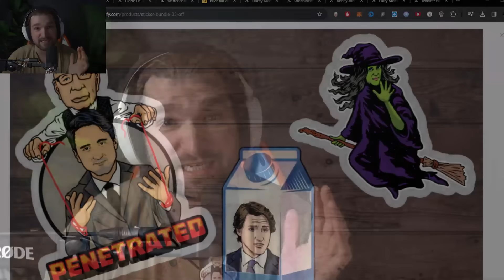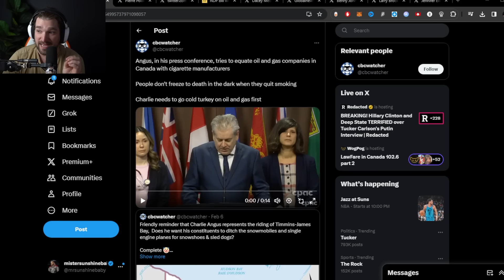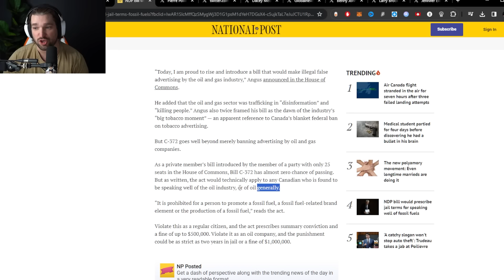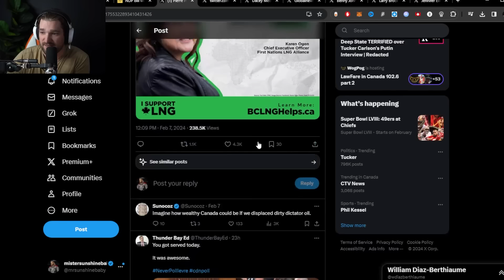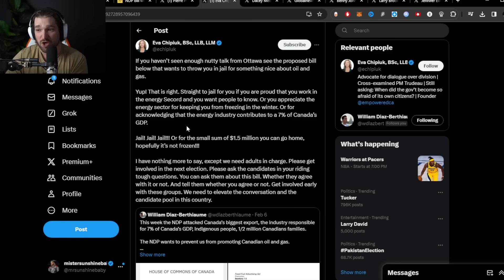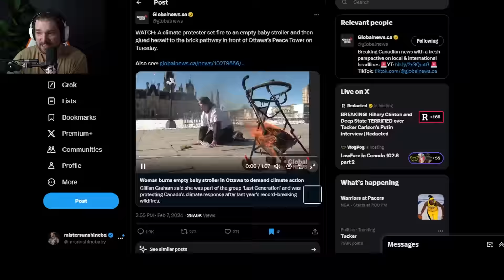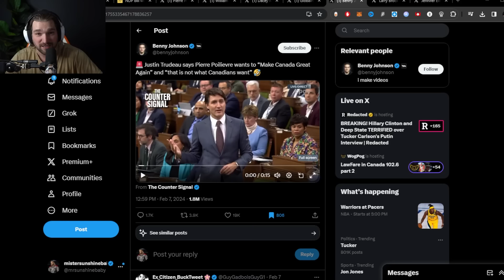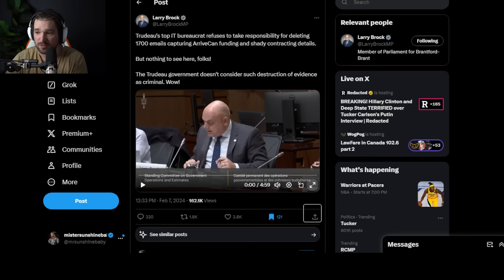THIS Will FORCE Justin Trudeau Into EARLY RESIGNATION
ETH: 0x248b47236be127ad184AB971E277b373D18eBe27